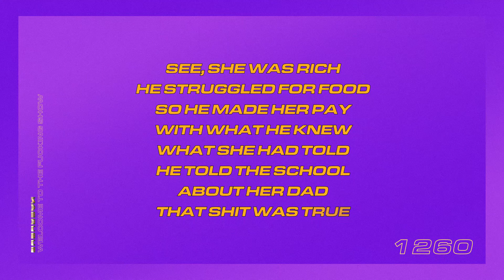Suburban - Welcome to the Fucking Show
@thisissuburban on all socials.